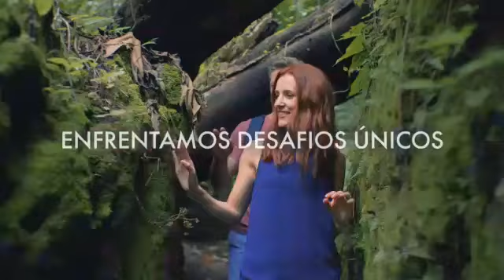Mais fortes do que nunca - NORWEGIAN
Quando tudo passar estaremos aqui para lhe oferecer momentos incuráveis.